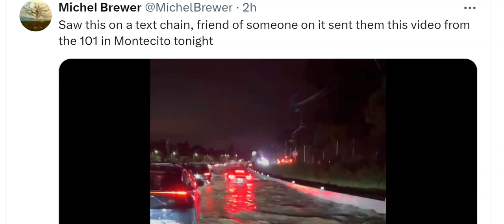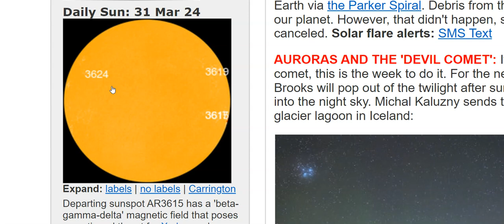wild Storm over California & another major Solar Eruption.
T